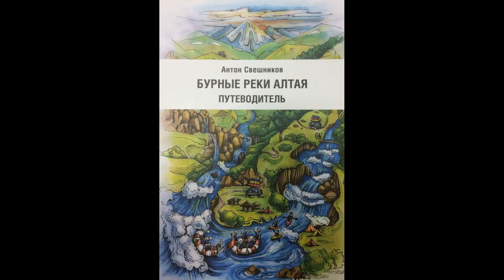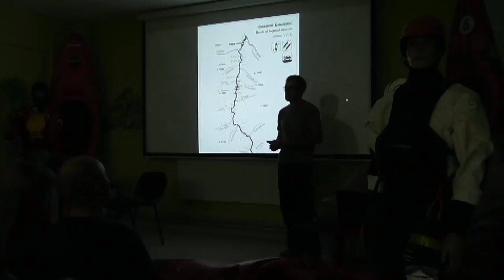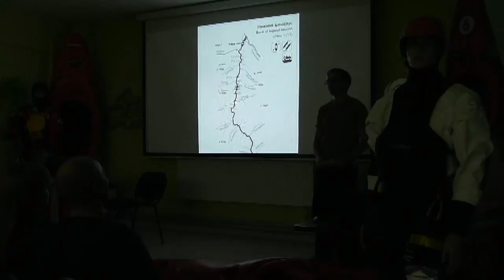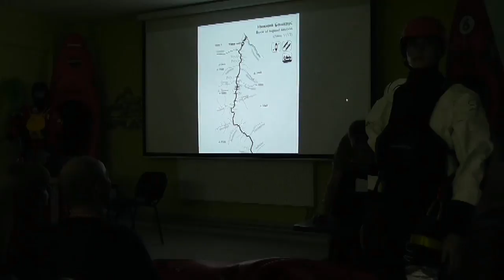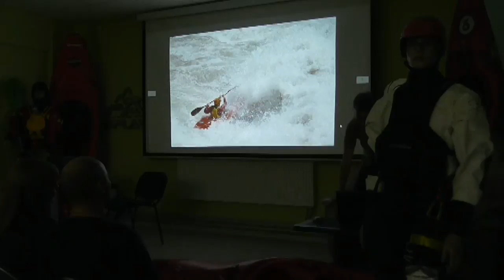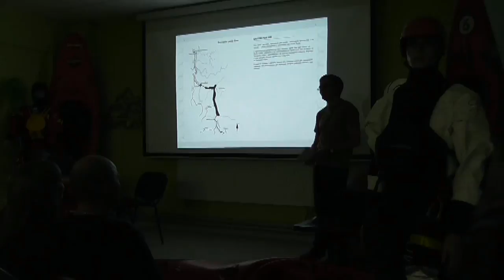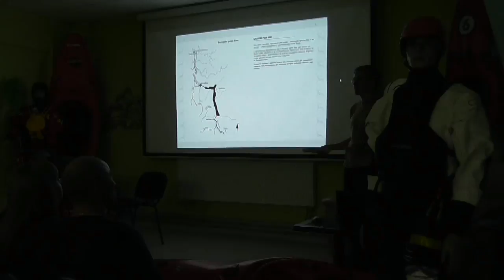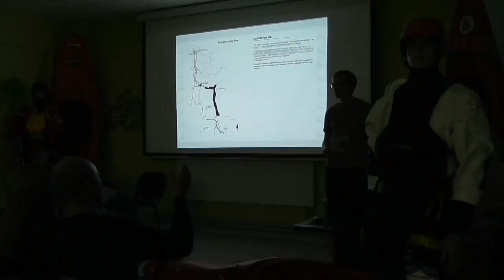Путеводитель "Бурные реки Алтая"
Презентация книги Антона Свешникова: Путеводитель  "Бурные реки Алтая". 2016г.

В путеводителе рассказано об удивительной бурной воде Алтая. Книга написана для того, чтобы сделать ваше путешествие, связанное со сплавом по рекам региона, намного проще и безопаснее. Этот путеводитель поможет вам в подготовке трипа на Алтай и станет вашим постоянным спутником во время путешествия.